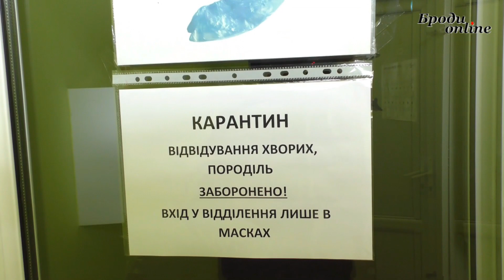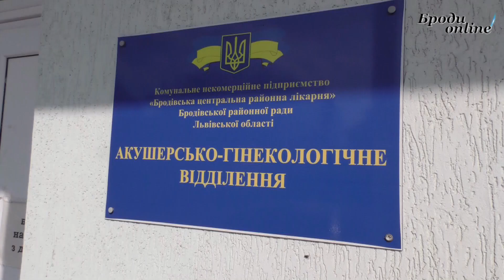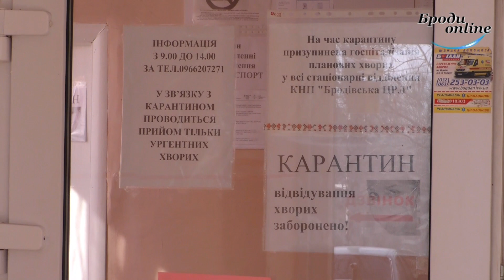Як працює пологове відділення Бродівської ЦРЛ під час карантину? (ТК "Броди online")